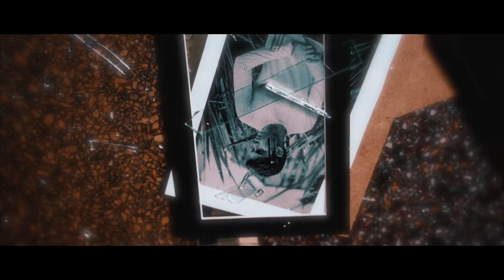NICOLE FROLOV - GANZ ALLEIN